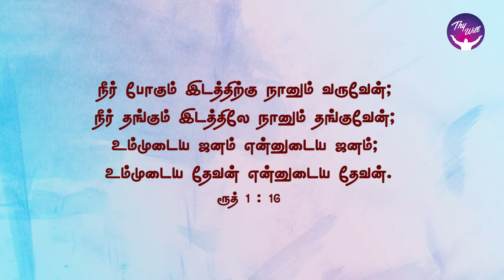God Morning Season 2 | Relationship is Companionship | RBU Shyam Kumar | Thywill TV